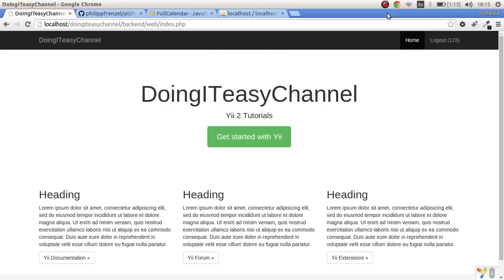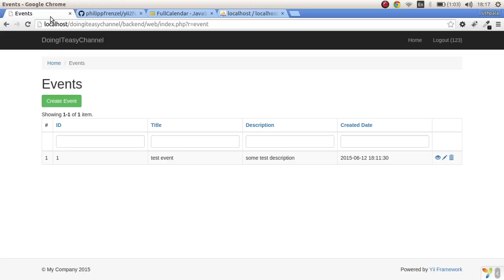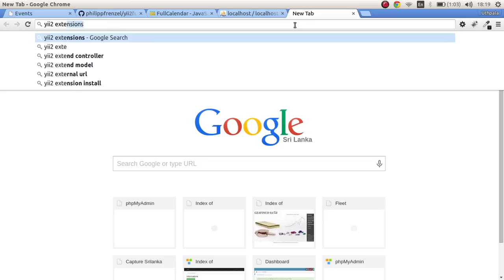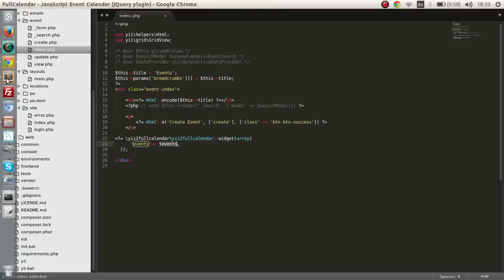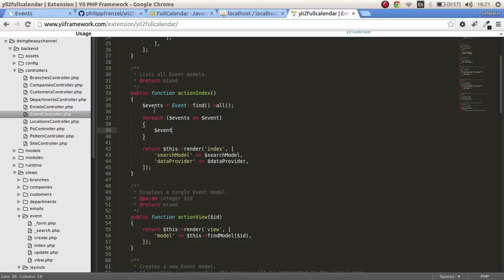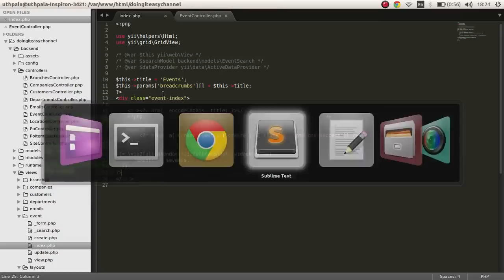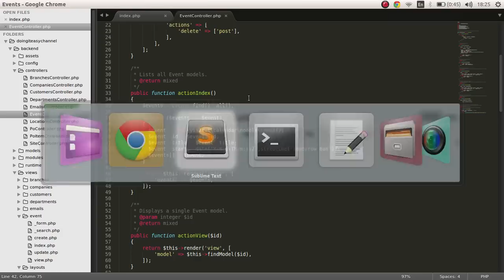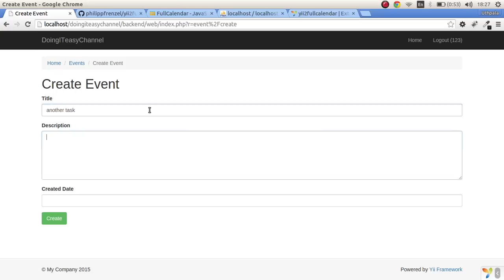Yii2 Lesson - 33 Full Calendar part - 1/2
Apologies for the lack of preparation. Its been some time I created a lesson.